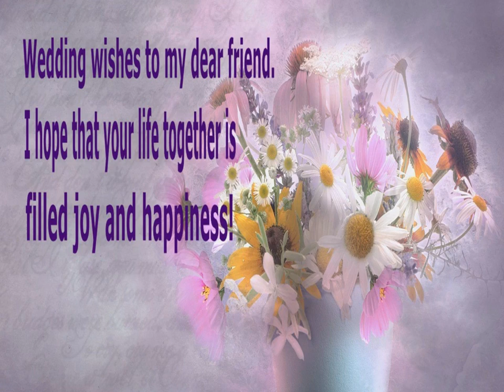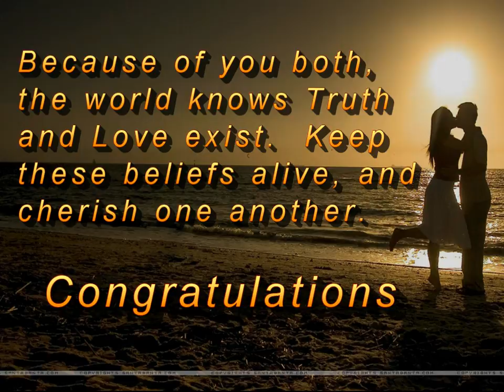Happy Marriage Wishes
Happy Marriage wishes is a video to congratulate the couple on their marriage.  Wishing them a happy married life and Blessings for the bride and bridegroom on their marriage.

There is nothing most beautiful in the world than the image of two people who love each other deeply. When two hearts become one, then ring the wedding bells. Wedding is a special day: it’s the birth of a new family. Congratulations on your wedding day!